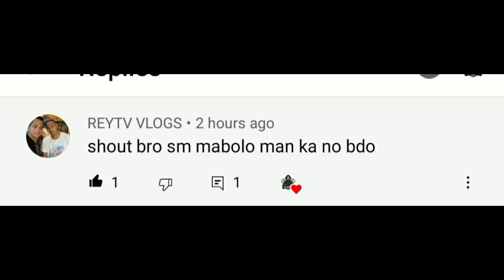Mga Issue ng NK400 sa loob ng 4 months ownership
Sa video nato pag uusapan natin kung ano ano ang mga issue ng nk400 sa loob ng apat na buwan